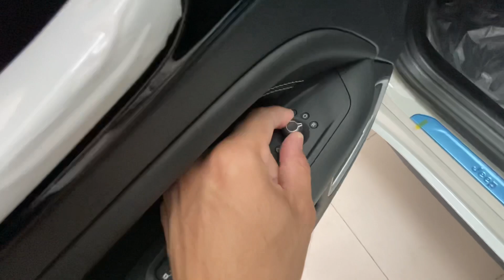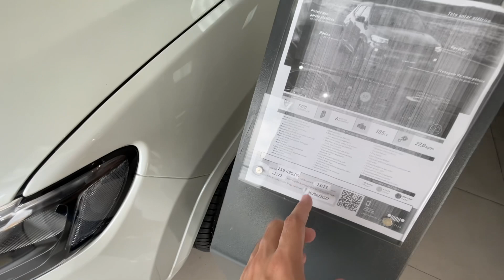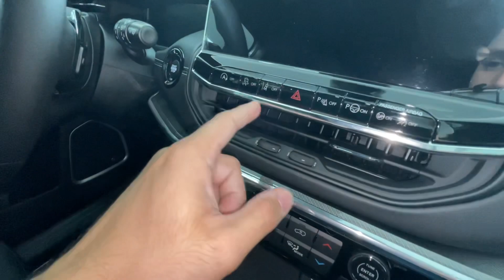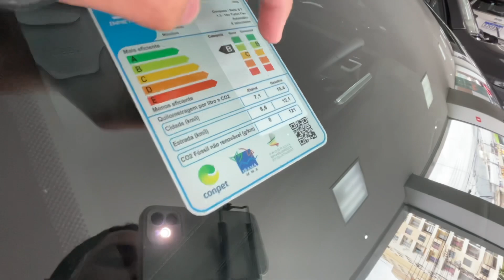🚀NOVO JEEP COMPASS SÉRIE S 2022 TURBO 185 🐎 VALE A PENA 💥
CUPOM: GARAGEMRJBOX

Código do Câmbio - Aisin TF72-SC

0 a 100 - 9,4 s

DIMENSÕES

AERODINÂMICA

CONSUMO

AUTONOMIA